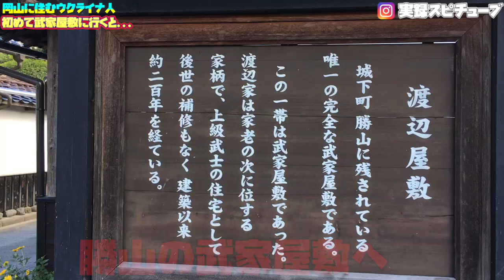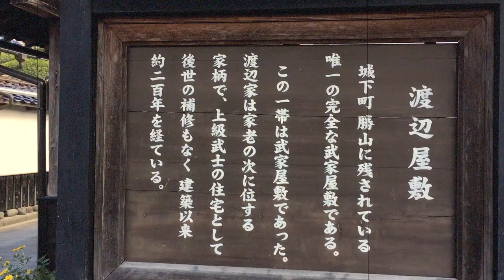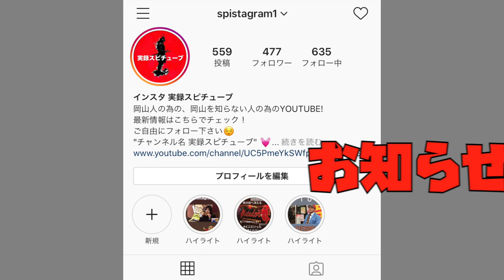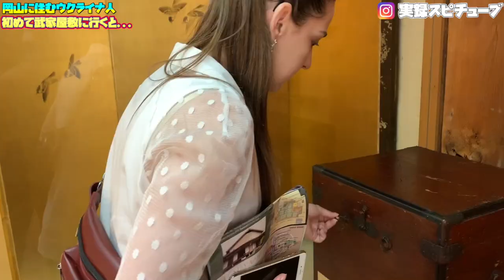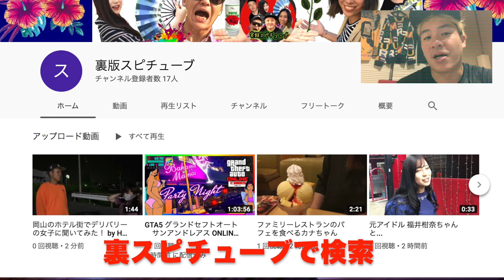岡山に住むYouが初めて日本の武家屋敷に行った時の反応とは？【岡山観光ガイドブック】《ミシュランガイド巡りのついでにどうぞ！》Japan Beauty Samurai House Okayama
武家屋敷館（渡辺邸）
開館時間：AM9:30〜PM4：30
休館日：年末年始（12/29〜1/3）
入館料：200円
駐車場：無料
住所：岡山県真庭市勝山651
問い合わせ：武家屋敷館　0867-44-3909